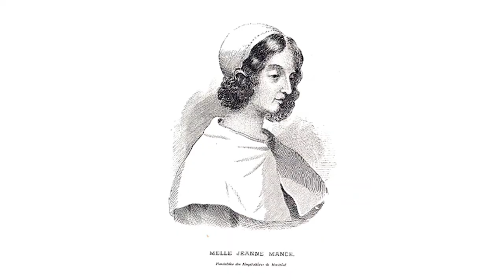2e capsule "Le film de la naissance de Ville-Marie"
Cette capsule nous explique les débuts de Ville-Marie et les débuts difficile.